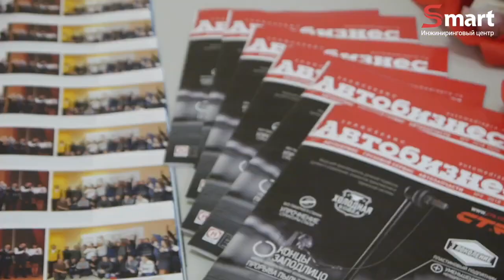Предновогодний Клуб руководителей автосервисов в ИЦ SMART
19 декабря 2018 г.,  Инжиниринговый центр SMART.

Моменты встречи и самые добрые пожелания от участников Клуба, руководителей автосервисов и автомобильных экспертов.

Следующая встреча клуба — 20 февраля 2019 г. Подробнее